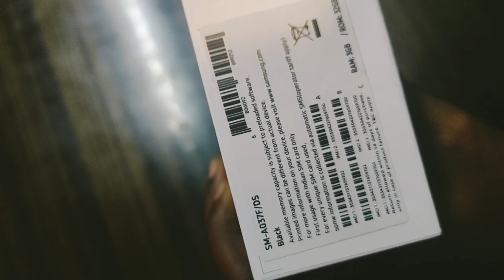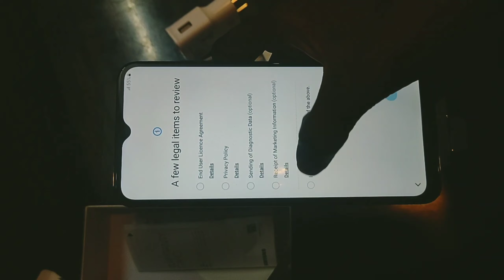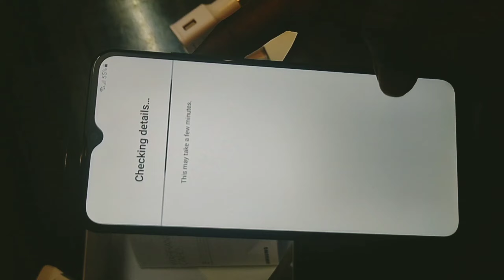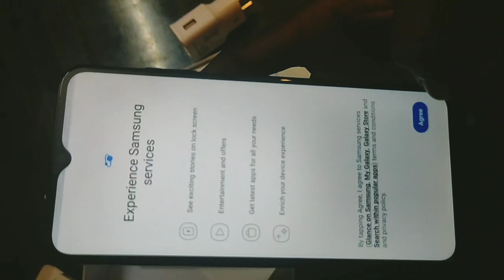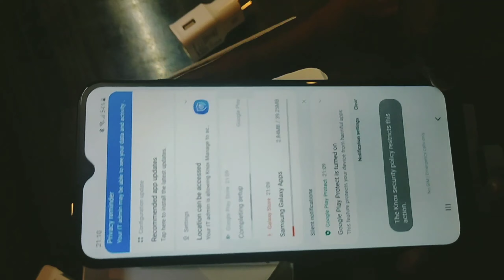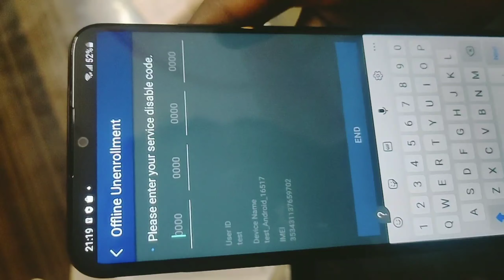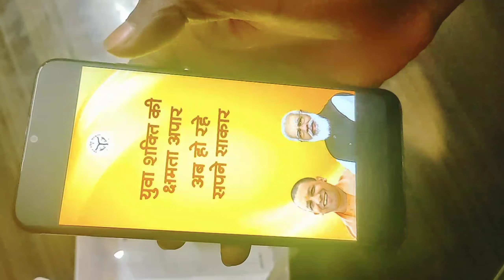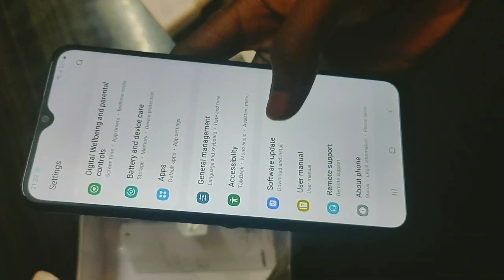YOGI mobile Yojana mobile unboxing ye h mobile dekhe pura video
myogiadityanath @liveupsnews @UttarPradeshOrgNewsmobile kaise on kare dekhe pura video